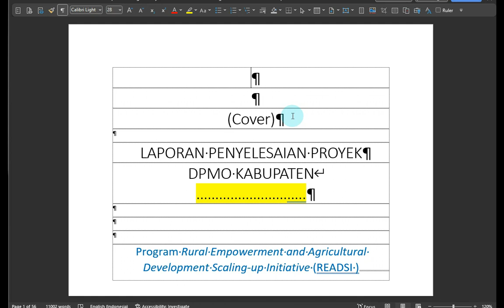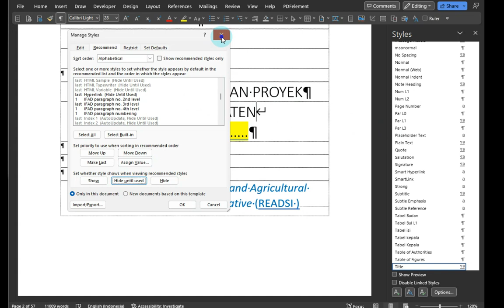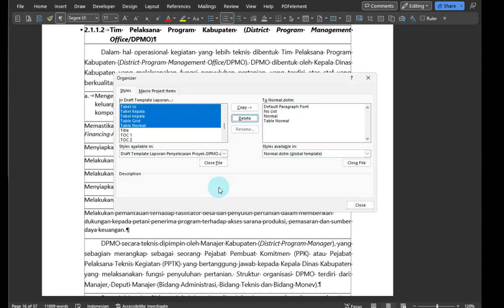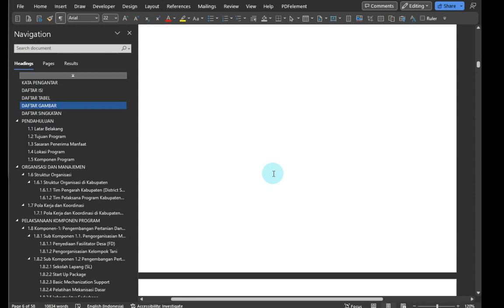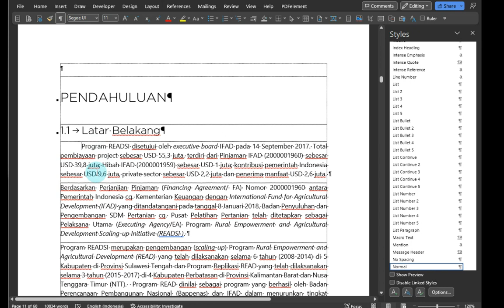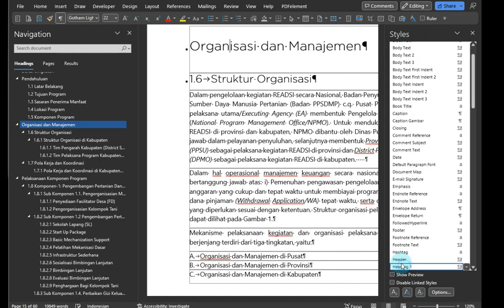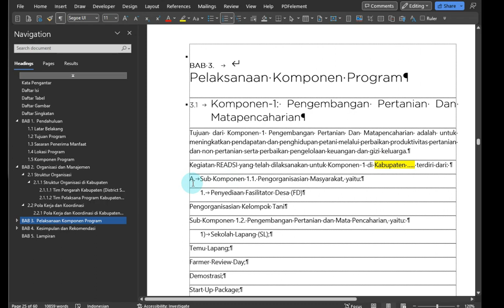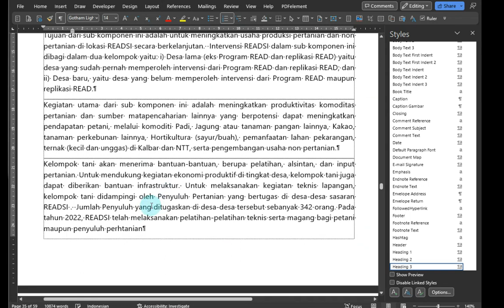file latihan Iqro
mengulas beberapa pendekatan layout di Word - file kontribusi Iqro!